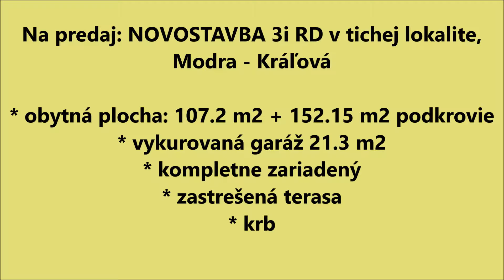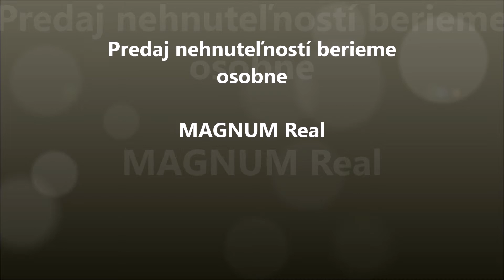VIDEO Z DOMU: 3i RD + podkrovie, NOVOSTAVBA 2013, pozemok 879m2, Modra